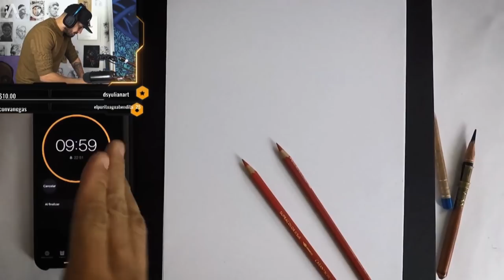ME RETAN A DIBUJAR ESTO 🎨 VLOG 2 | ALEXEY CUBAS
Hoy les traigo un video Blog de dibujo, en esta ocasión estamos dibujando un reto de arte que nos hicieron en directo, este dibujo lo hice con tinta y lápiz de dibujo rojo.

 0:00 Intro
0:55 Que vamos Hacer?
1:58 Dibujo para Trada Art
4:19 Primer Dibujo
4:42 Entrega de Caja
6:50 Ultimo dibujo